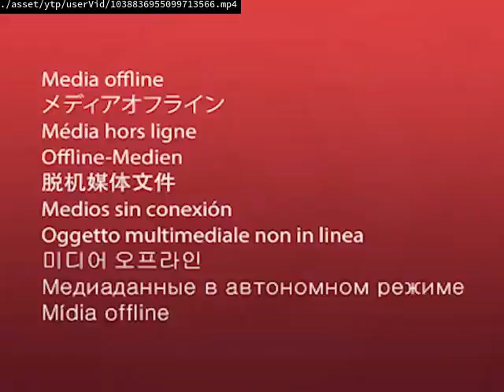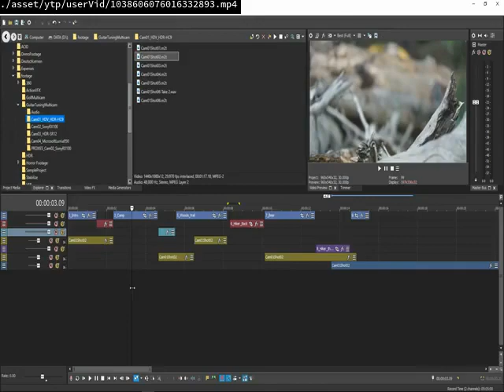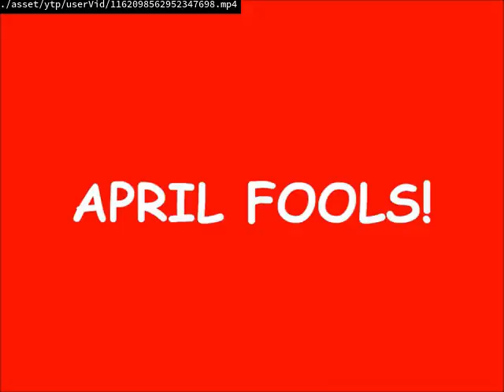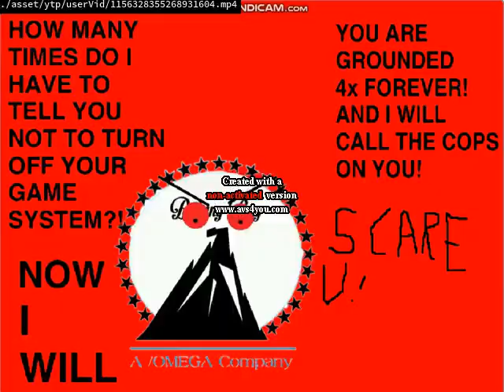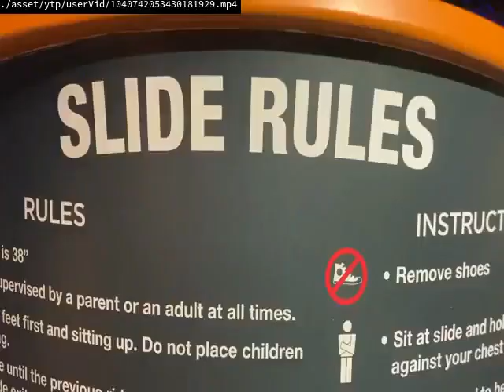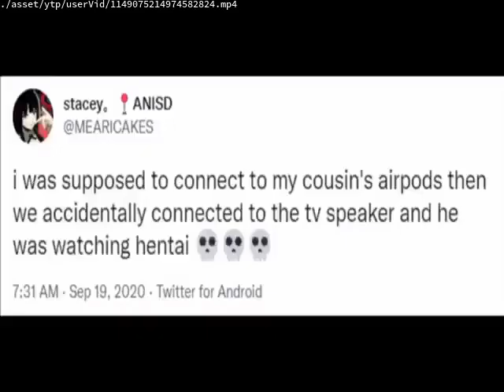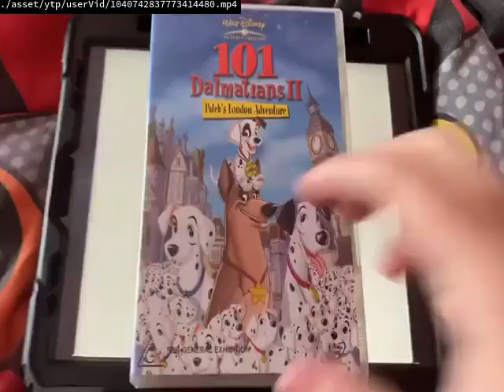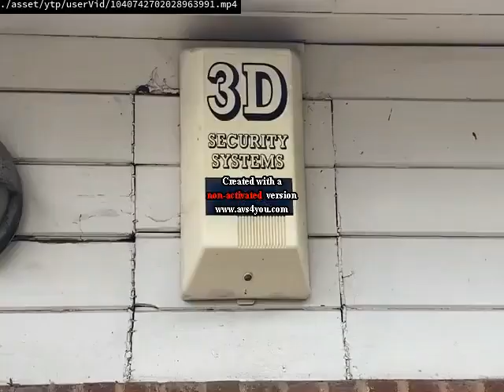Haha Yes Is Back On Today This Zombie Girlfriend Riggy Danno Video